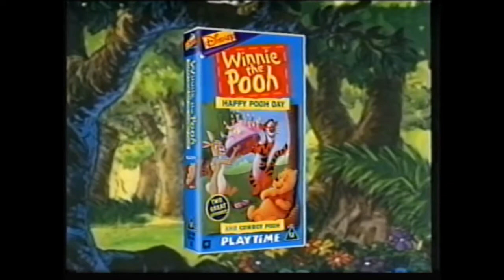Opening to Winnie the Pooh - Tigger-ific Tales! 1998 VHS UK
1. Blue Warning Screen
2. Closed Captions Screen
3. Available Now on Disney Videos
4. Winnie the Pooh Videos Preview
5. The Brave Little Toaster Goes to Mars Preview
6. Coming Soon from Disney Videos
7. Lady and the Tramp Preview
8. Disney Videos logo
9. Winnie the Pooh - Tigger-ific Tales Title Card
10. Winnie the Pooh Friendship Opening